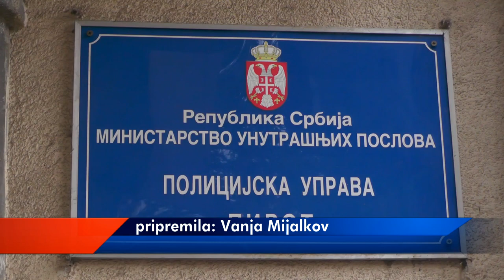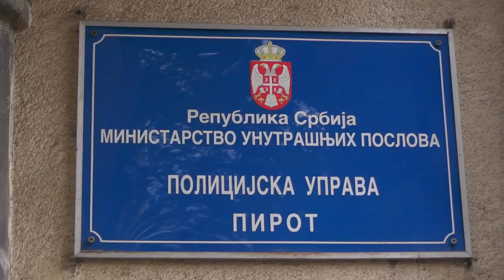IZVEŠTAJ O RADU PU PIROT ZA DECEMBAR 2023. GODINE